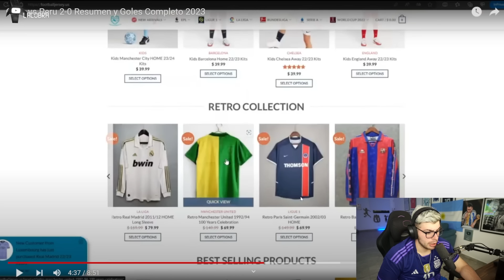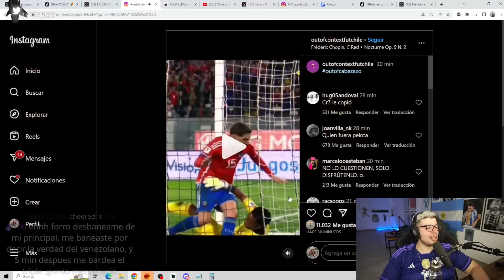LA COBRA REACCIONA A CHILE 2-0 PERÚ. CLÁSICO DEL PACÍFICO EN ELIMINATORIAS SUDAMERICANAS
Todo el contenido de este canal son fragmentos del Stream de LA COBRA en Twitch. Este canal es el secundario, si queres ver mas contenido podes seguirnos en nuestro canal principal que esta orientado al futbol y el humor, si queres debatir y divertirte podes unirte al stream a las 23hs.